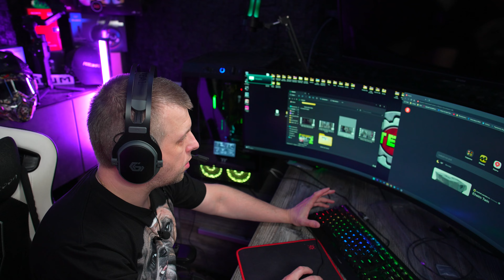Игровые наушники 7.1 GMB Gembird MHS G700U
Новая видео-рецензия на игровые наушники 7.1 GMB Gembird MHS G700U! Узнайте, как эти наушники могут повысить ваш игровой опыт до совершенства. Мы расскажем о их уникальных возможностях, включая виртуальный объемный звук 7.1, кристально чистое качество звука и удобность носки в течение длительных игровых сессий. Не упустите шанс улучшить свое игровое впечатление - присоединяйтесь к нам прямо сейчас!

Диаметр мембраны: 53 мм
Диапазон воспроизводимых частот: 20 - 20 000 Гц
Чувствительность наушников: 98 дБ
Сопротивление наушников: 32 Ом
Чувствительность микрофона: -54±3 дБ
Сопротивление микрофона: 2.2 кОм
Разъём подключения: USB
Размер: 185 х 95 х 220 мм Вес: 350 г

Надеюсь данный обзор будет вам полезен.